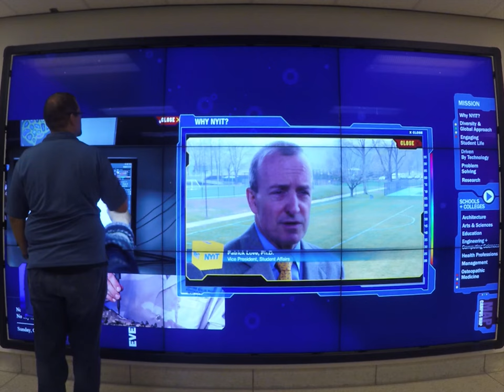Level 3 AV - NYIT Video Wall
A timelapse and overview of the new interactive video wall at NYIT (New York Institute of Technology).

Are you wanting one for your higher education, military or commercial building?